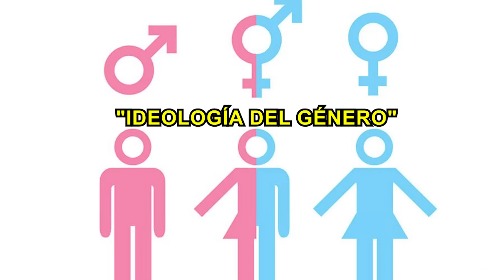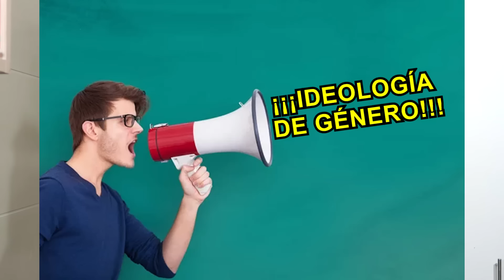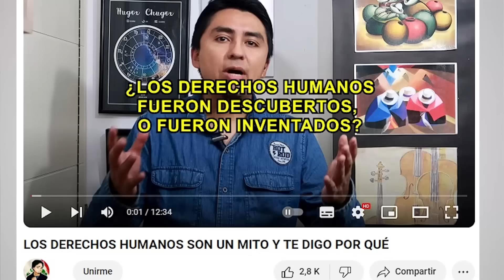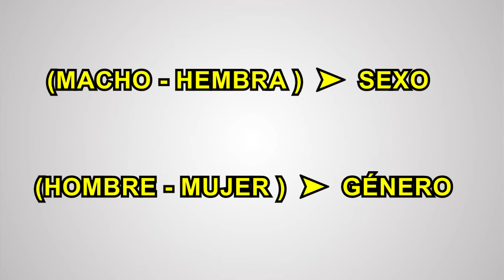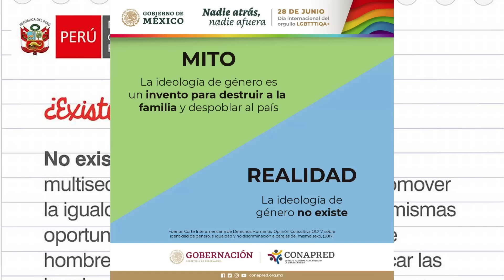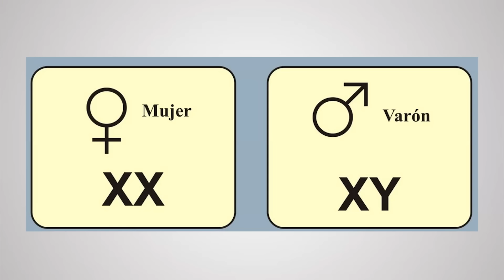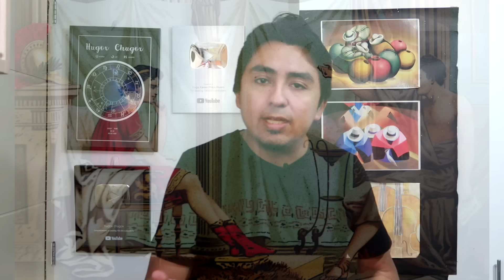¿Personas TRANS son Enfermos Mentales? Historia de la real "IDEOLOGÍA" DE GÉNERO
HISTORIA antropológica DE LA "IDEOLOGÍA DE GÉNERO"